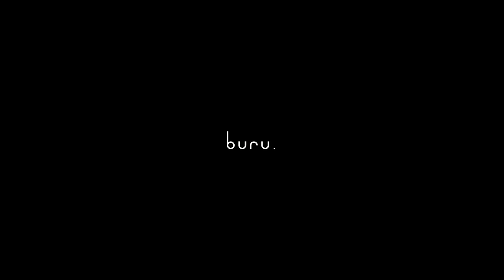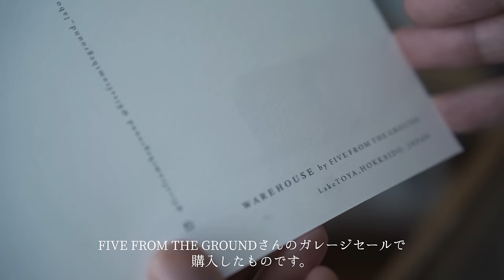古道具、購入品紹介。夫婦の休日、暮らしのvlog｜苺のミルフィーユと冬に温まる鍋。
寒い気温が続いていますね。みなさん体調いかがでしょうか？久しぶりに古いものを購入したので紹介します。鍋好きの旦那が最近見つけた美味しい鍋も。

古道具と暮らしのお店「二季」はこちらから
↑※お店をつくるのが夢であり、目標です。
　　まだ形になっていませんが、少しずつ準備を進めていきます。

【 nordgreen 】北欧デンマークのブランド

クリスマスプレゼントで頂き、
使用して約一ヶ月使い続けました。
以前投稿した動画も併せてご覧いただけると、

私たちが選んだもの以外にもデザインありますので、
下記URLから覗いてみてください✏︎

↑現在セール中で腕時計のセット商品が最大32%off
  単品も全品24%offとなっております！(2024/01/26現在)
ご購入される際は、ぜひご活用ください。

古道具と暮らしが好きな夫婦二人がスローライフを求め
田舎に移住した映像の記録です。

A couple who like old tools and living seek a slow life
It is a video record of moving to the countryside.

・パソコン：MacBook Pro M1
・カメラ：Sony α7ⅲ